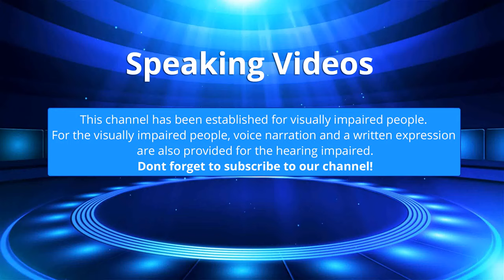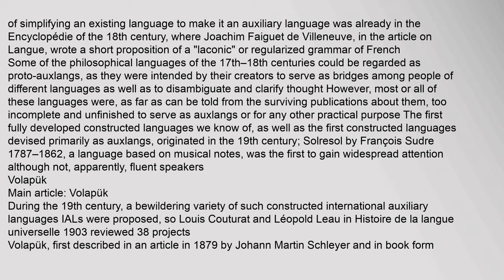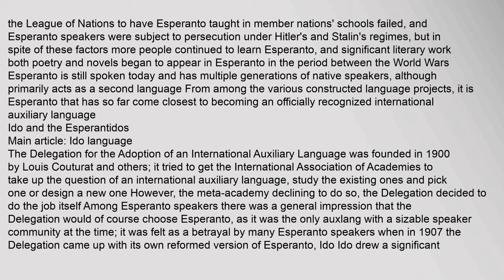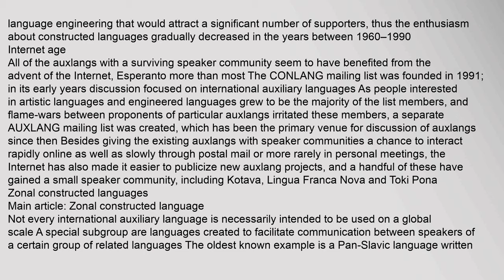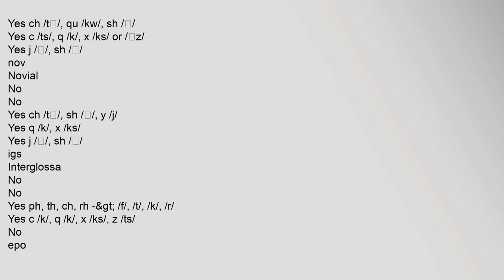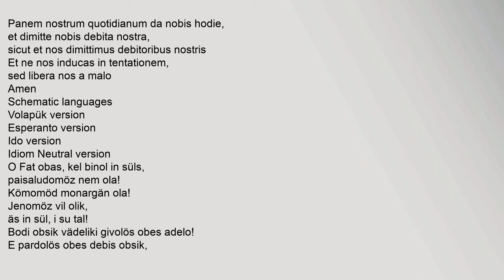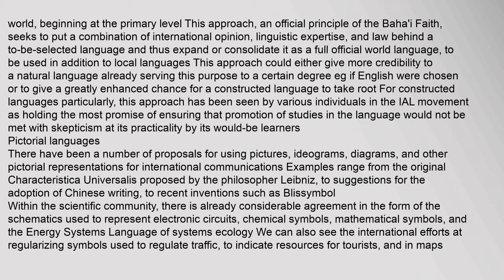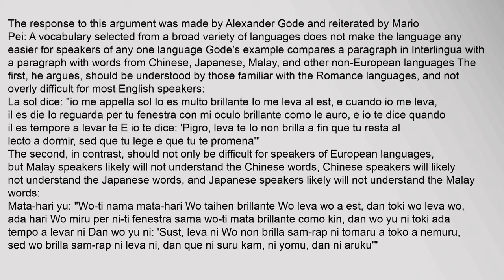International auxiliary language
An international auxiliary language sometimes abbreviated as IAL or auxlang or interlanguage is a language meant for communication between people from different nations who do not share a common first language An auxiliary language is primarily a second language
Languages of dominant societies over the centuries have served as auxiliary languages, sometimes approaching the international level Latin, Greek and the Mediterranean Lingua Franca were used in the past, and Arabic, English, French, Russian, Spanish, and Standard Chinese have been used as such in recent times in many parts of the world1 However, as these languages are associated with the very dominance—cultural, political, and economic—that made them popular, they are often also met with resistance For this reason, some have turned to the idea of promoting an artificial or constructed language as a possible solution1
The term "auxiliary" implies that it is intended to be an additional language for the people of the world, rather than to replace their native languages Often, the term is used to refer to planned or construinternational auxiliary language, international auxiliary language association, constructed international auxiliary language, international auxiliary languages International auxiliary language